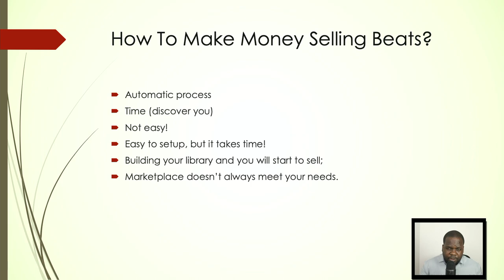How To Make Money Selling Beats?